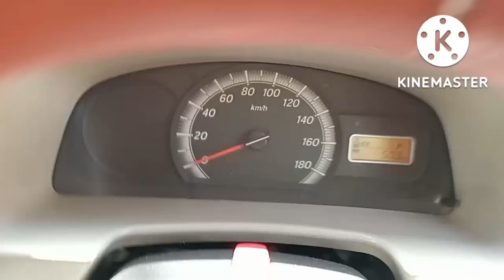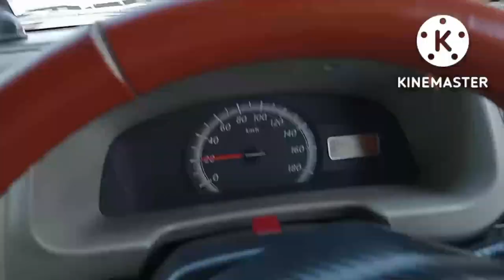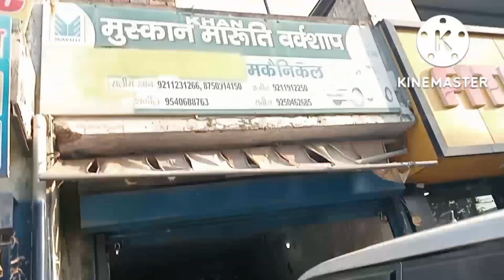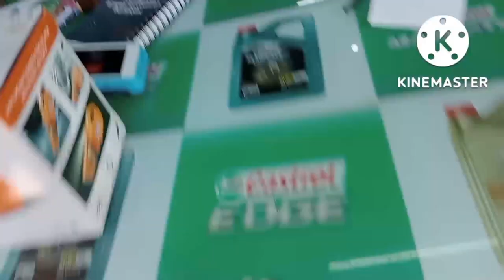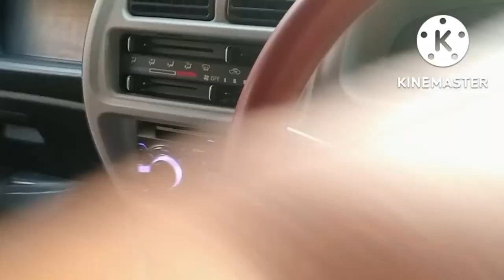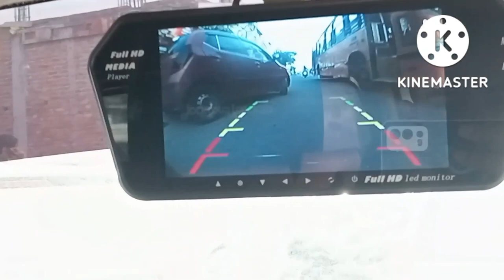MARUTI SUZUKI EECO DIFFERENTIAL SOUND ON RUNNING CONDITION !!💯 differential sound solution 👍